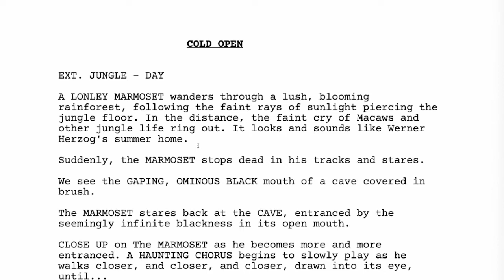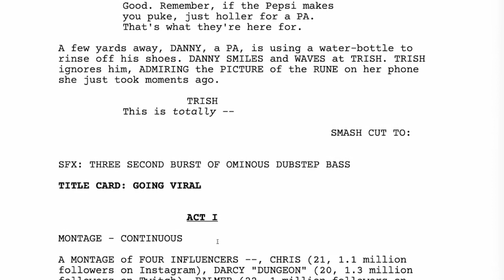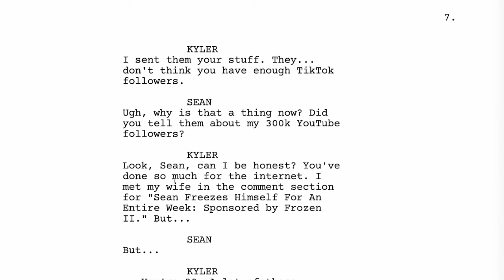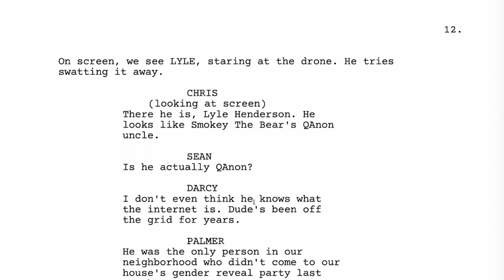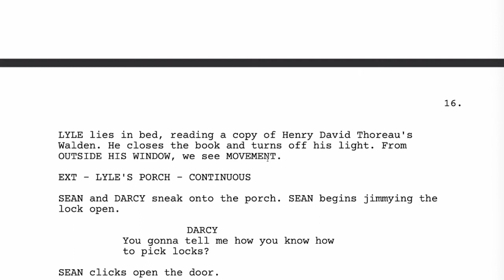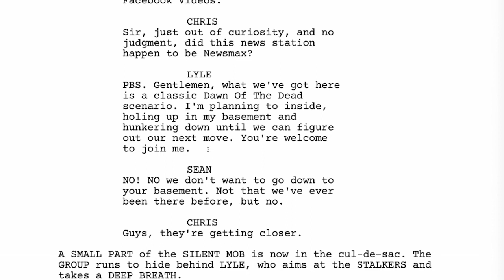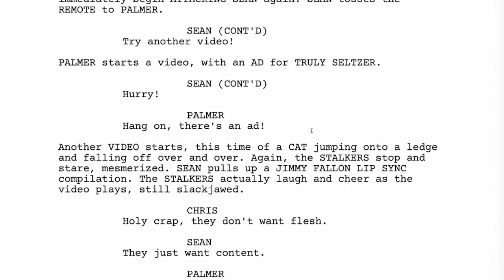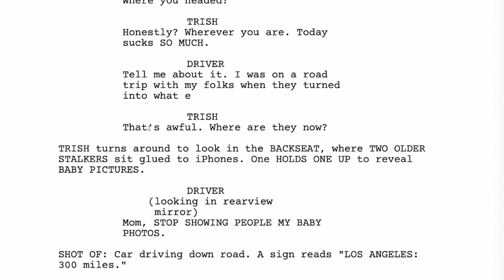PILOT DUMP - "Going Viral" by Joe Hospodor